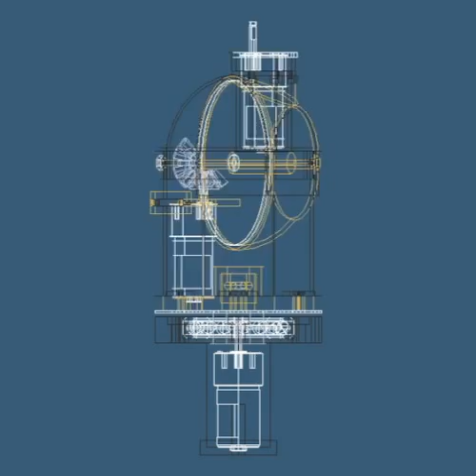Tiffany1.0 robotic wrist design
robotic wrist